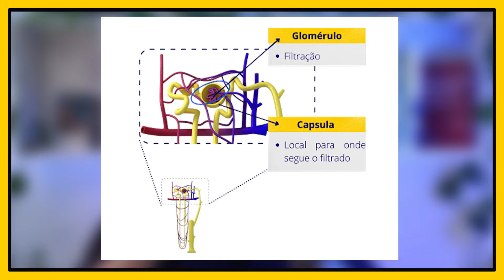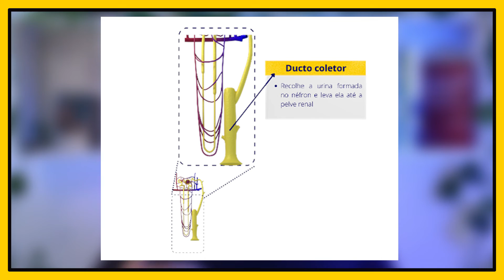Etapas de Formação da Urina | Cortes da Brio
Etapas de Formação da Urina

💡 Esse vídeo é um trecho da aula "Sistema Urinário".

🤔O que você achou? Comenta aí 👇🏼